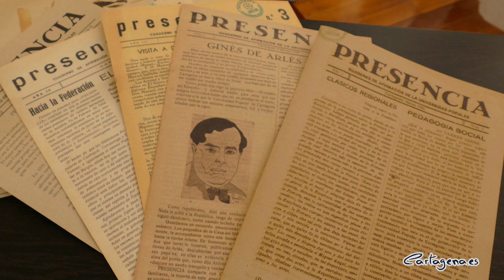La revista Presencia mantiene viva la conexión de Carmen Conde y Antonio Oliver con Miguel Hernández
Con motivo de la celebración de su 40 Aniversario, la Universidad Popular de Cartagena ha editado una edición facsímil no venal de 1.000 ejemplares de la revista “Presencia. Cuaderno de afirmación de la Universidad Popular” cuyos originales se conservan en el fondo documental del Patronato Carmen Conde-Antonio Oliver.

La revista Presencia se puso en marcha en marzo de 1933 por los fundadores de la Universidad Popular de Cartagena, Antonio Oliver y Carmen Conde. Esta revista fue un boletín de periodicidad anual, cuyo objetivo era recoger y difundir las actividades realizadas o las que estaban en curso, además de comentar y servir de memoria de la Universidad Popular de aquel momento. Por otro lado, el breve boletín pretendía fines más ambiciosos como convertirse en portavoz de la cultura y las artes regionales, así como servir de espacio promotor del proyecto de Antonio Oliver de Federación de entidades culturales del país. Con Presencia se logró exportar la mejor imagen de la Universidad Popular de Cartagena de la ciudad misma más allá del territorio nacional.

En este proyecto hay que destacar las colaboraciones de: la Fundación Miguel Hernández de Orihuela como co-editora, del Patronato Carmen Conde - Antonio Oliver, de M.ª Victoria Martín, filóloga especialista en la obra de Carmen Conde, autora del número 5 de la revista y, por último, Miguel Navarro, artista e ilustrador de la cubierta de la obra.

En la presentación de la obra David Martínez, Concejal de Área de Cultura, Juventud e Igualdad ha transmitido su felicitación a las dos instituciones que han hecho realidad este nueva edición, la Universidad Popular y la Fundación Cultural Miguel Hernández, al mismo tiempo que ha expresado su satisfacción por el estrechamiento de lazos que rememoran la relación que tuvieron Antonio Oliver y Carmen Conde con el poeta de Orihuela. David Martínez, se ha referido a Presencia , Cuaderno de Afirmación de la Universidad Popular, como un claro exponente del impulso que tuvo aquella Universidad Popular, que apostó por llevar la cultura y la formación a todos los rincones del municipio.

En Presencia, se exponen detalladamente los cursillos, conferencias, excursiones y las materias que se impartían, siendo también portador de todos los temas de actualidad relacionados con la cultura.

Carlos Piñana, Concejal Delegado de Cultura ha destacado este acto como uno de los más emotivos de todos los de esta celebración del 40 Aniversario. También ha resaltado el incalculable valor histórico y cultural de la obra presentada.

Ambos concejales junto con el director de la UP, José Macián, han felicitado a las personas que estrechamente han colaborado en la realización de la obra.

Por su parte, M.ª Victoria Martín, experta en la obra de Carmen Conde, ha hecho una introducción destacando la importancia que tuvo en su día la edición de la revista en el nacimiento de la Universidad Popular de Cartagena.

El director de la Fundación Miguel Hernández de Orihuela, Aitor Larrabide, que reconoció el valor de esta reedición principalmente por los lazos que unían al poeta Miguel Hernández a la ciudad portuaria y, especialmente con las personas que pusieron en marcha la Universidad Popular, Carmen Conde y Antonio Oliver.